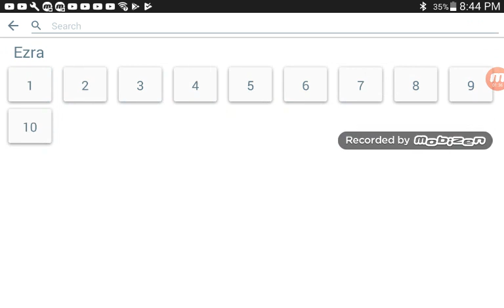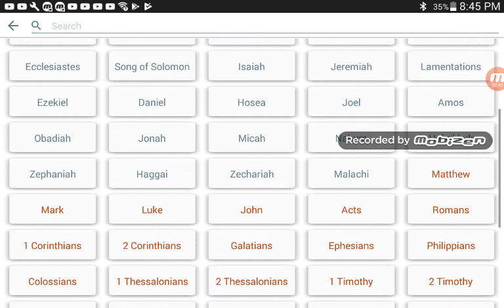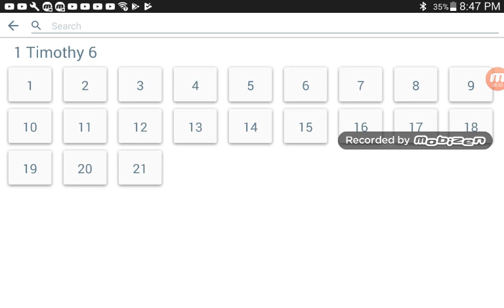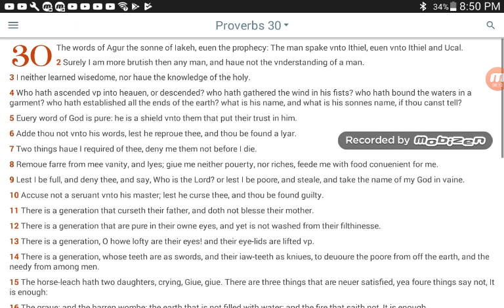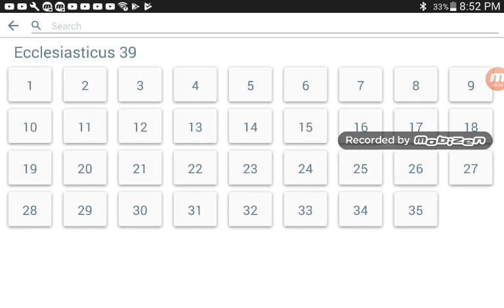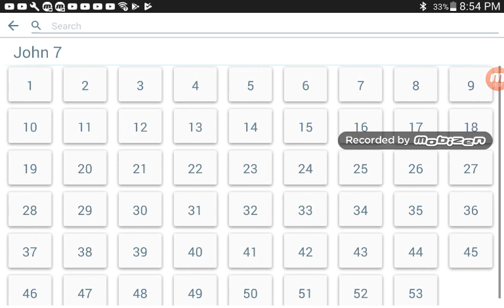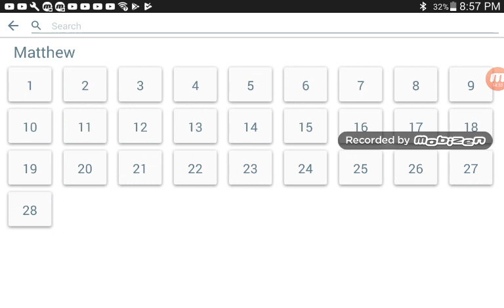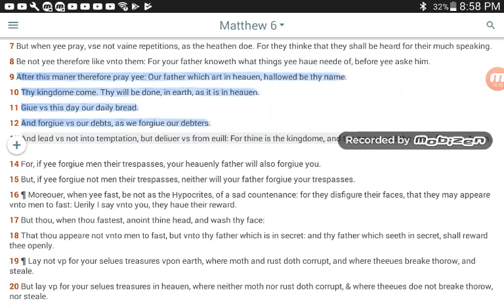Our daily bread is the scriptures